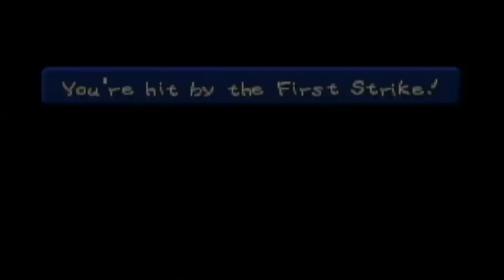Let's Play Paper Mario, Part 25 - Fatties and Flamers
The description pretty much sums up the video.